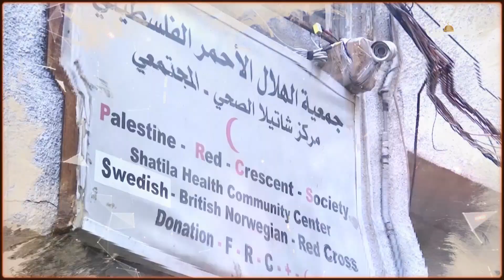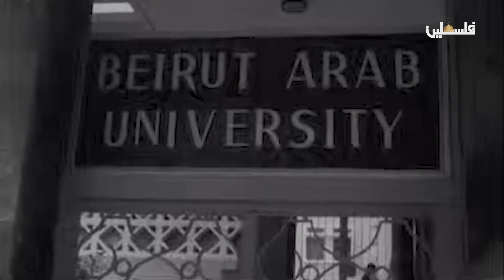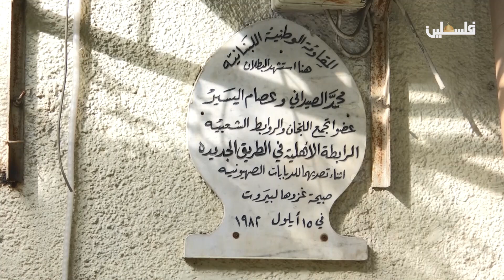الحديث عن انطلاقة الثورة الفلسطينية في برنامج من الشتات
لمتابعتنا على وسائل التواصل الاجتماعي